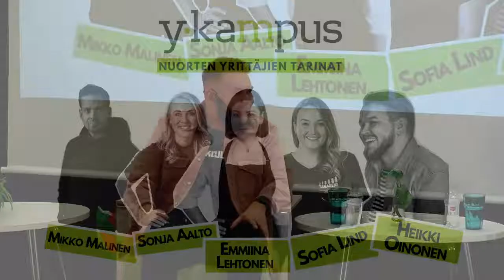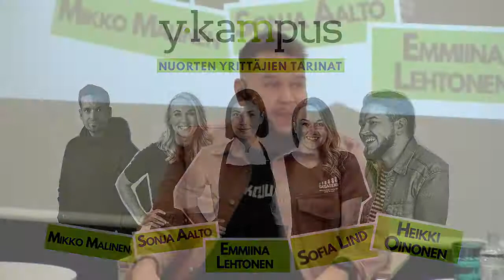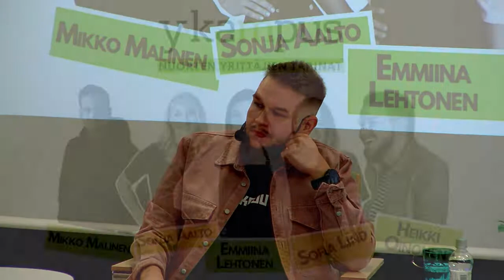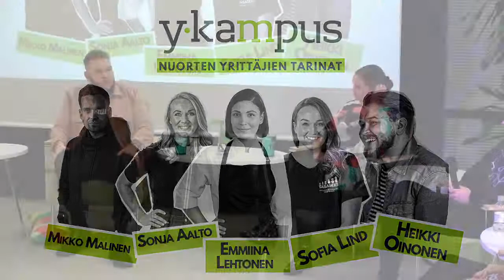Y-Kampus - Nuorten Yrittäjien tarinat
Panelistit:

▼ - Emmiina Lehtonen - Recipe Creator
▼ - Mikko Malinen - Markkinointitoimisto Treil
▼ - Heikki Oinonen - Koju Film Company
▼ - Sonja Aalto - Tila- ja sisustussuunnittelutoimisto TILAKO
▼ - Sofia Lind - Tasaseks

Tallenteen kohdat, joiden avulla voit mennä kuuntelemaan tietyn kategorian kysymykset.

10:30 - Yrittäjien esittelyt
22:50 - Yrittäjyyden hyvät puolet
-Mitä sinä pidät onnistumisena?
-Minkä olet kokenut suurimmaksi tai mieleenpainuvimmaksi onnistumiseksi?
-Kuinka onnistua? Miten uskaltaa toimia, kun ajatus yrittäjyydestä alkaa kiinnostaa?
-Mitä tehdä ensimmäiseksi?
43:53 - Yrittäjyys yleisesti
-Onko haastavaa yhdistää opiskelu ja yrittäjyys?
-Mitä olisitte toivoneet, että teille olisi kerrottu ennen yrittäjänä aloittamista?
-Mikä on suurin vastaan tullut yllätys yrittäjänä aloittamisen jälkeen?
-Miten yritysmuoto valikoitui?
-Mistä tuli yritysidea?
1:02:37 - Yrittäjyyden haasteet
-Miten olet päässyt eteenpäin vastoinkäymisistä?
-Mitä voisit kertoa yrittäjyyden riskeiksi? Miten riskien pelosta pääsee eroon?
-Miten voittaa yrittämisen epävarmuuden kynnys?
1:15:50 - Yrittäjyys käytännössä
-Kuinka paljon teet itse? Kuinka paljon ja mihin tarvitset ulkopuolisten apua?
-Mistä saat vertaistukea? Saatko sitä tarpeeksi?
-Lomaileeko yrittäjä?
-Mitkä ovat yrityksen kiinteät kulut?
-Mihin joka kuukausi menee rahaa?
1:41:10 - Panelistien kysymykset toisilleen